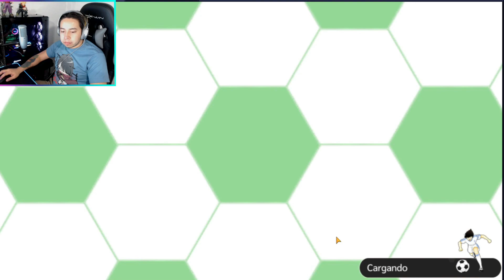BUSCAMOS LA SINGLE MILAGROSA NITTA DF V2 | CAPTAIN TSUBASA DREAM TEAM